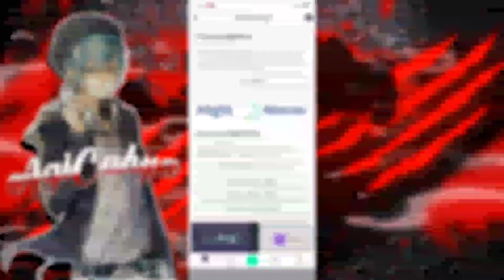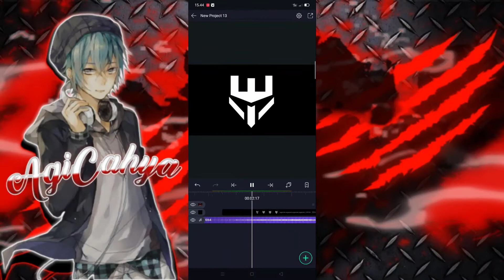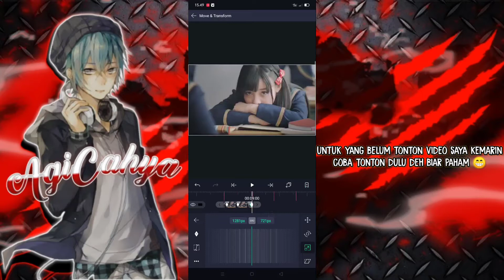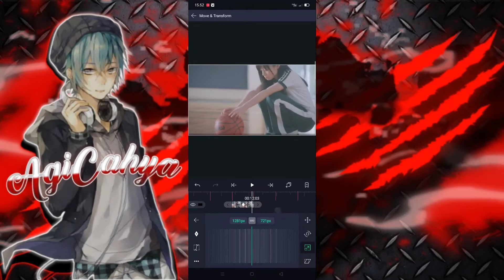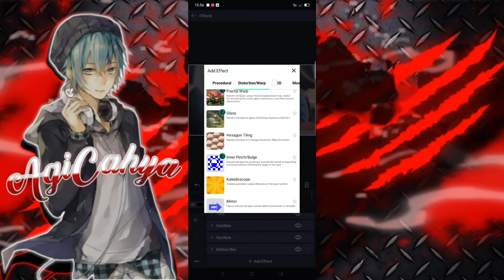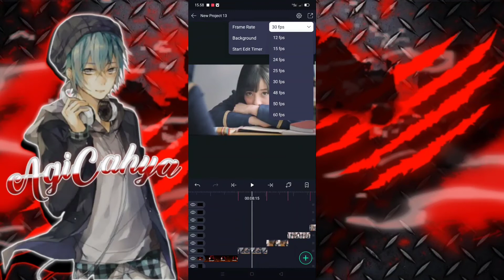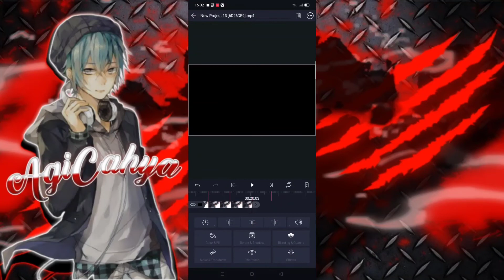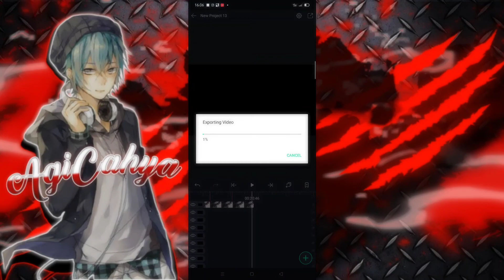Tutorial Edit AMV Full Video.!!!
Hallo Gaes Kembali Lagi Dengan Saya Agicahya 🥳

Ok kali ini saya membagikan tutorial edit Amv full video hari ini, jika bermanfaat share ke teman" kalian ya 😇, dan bila ada kesalahan atau kekurangannya di video ini mohon dimaafkan karena saya juga baru belajar 🙏.